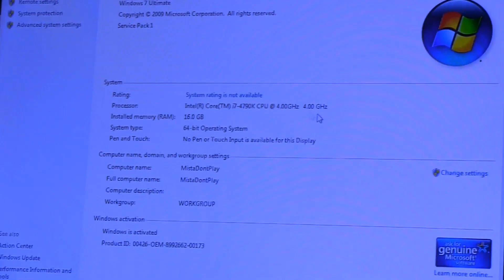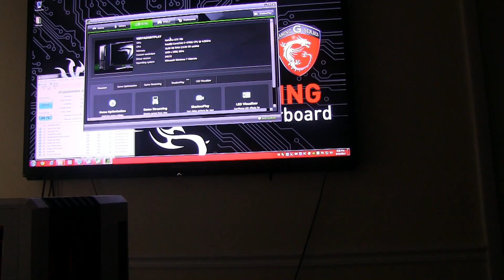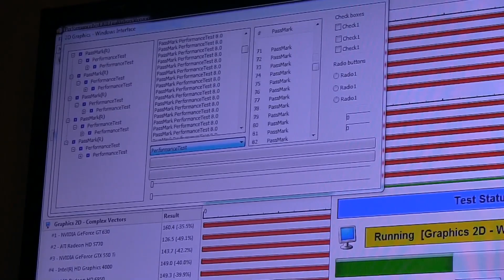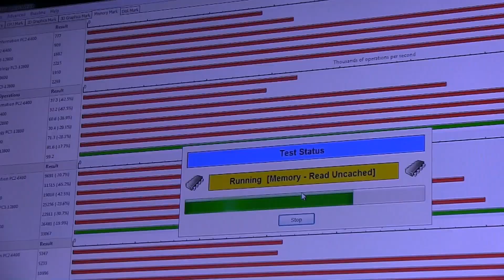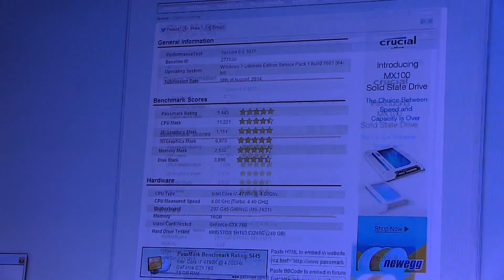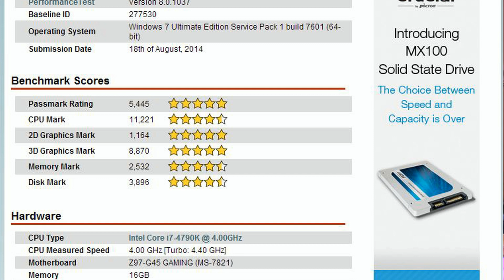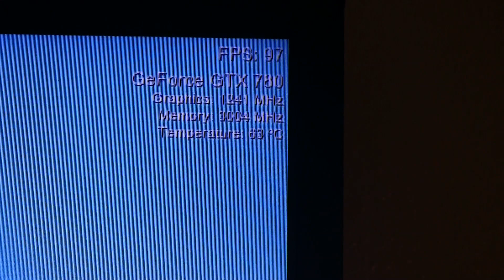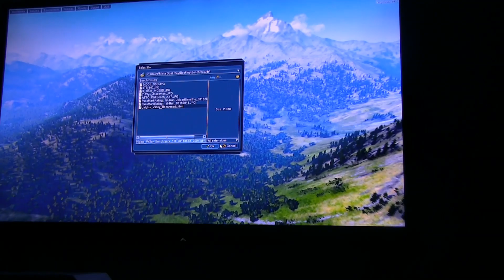Lets Grade This BEAST, Benchmarks & PassMark Rating My Gaming PC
Donations are greatly appreciated and will go toward making the channel better and the free EP/Mixtape that is coming out

Follow On Twitter and please retweet and favorite everything i do, and i will follow back